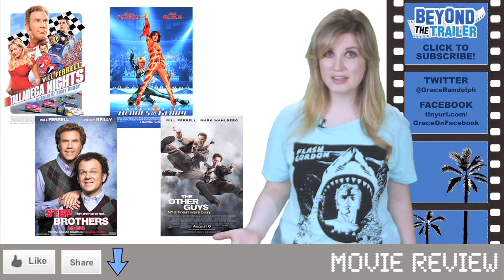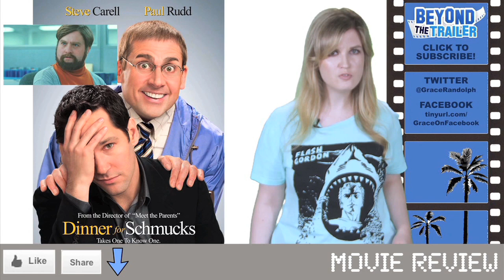The Campaign Movie Review : Beyond The Trailer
The Campaign Movie Review.  Beyond The Trailer host Grace Randolph gives you the low-down on The Campaign starring Will Ferrell and Zach Galifianakis!  Who will YOU vote for as the funniest? Will Ferrell as Cam Brady or Zach Galifianakis as Marty Huggins?!  Then get a review of The Campaign from audiences fresh from the theater today!  Enjoy The Campaign in 2012.  Make Beyond The Trailer your first stop for movie news on YouTube today!